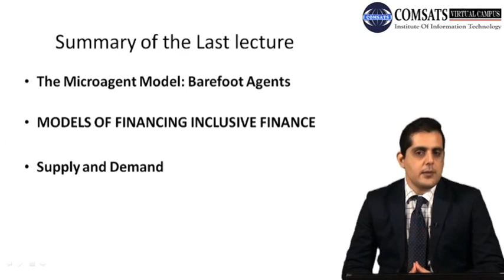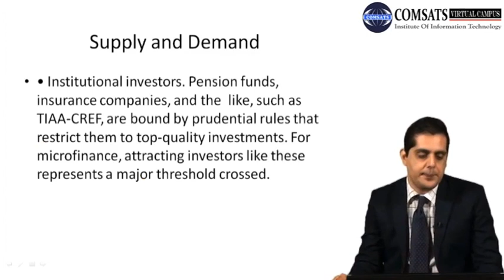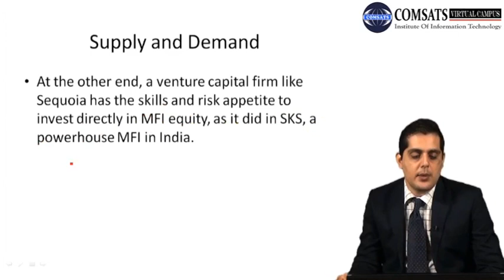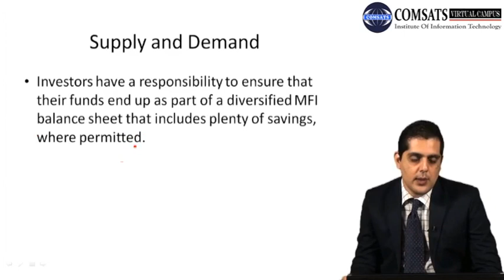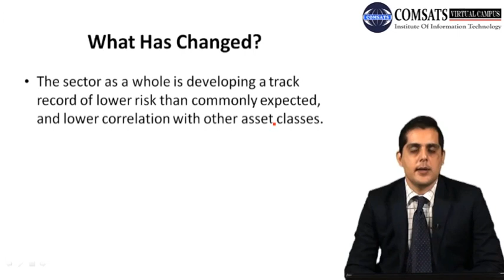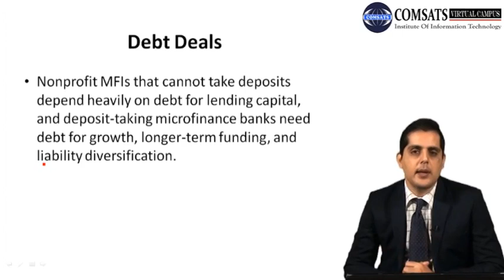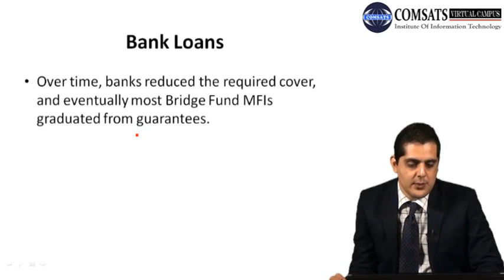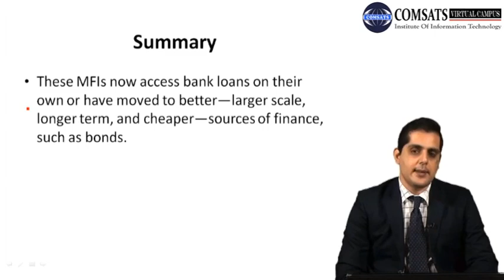MODELS OF FINANCING INCLUSIVE FINANCE MBF704 LECTURE in Hindi Urdu 25